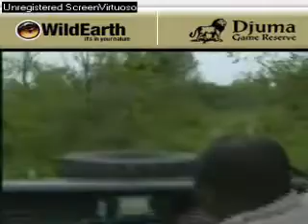Sunset drive 111007-5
At Gowrie a Zebra take a sand bath.
Zebra stallion and a waterbuck bull.
Nyala bull.